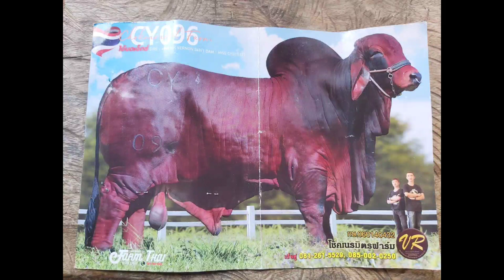មេពូជសំបុរប្រាស្អាត ផើម5ខែជាងហើយបាទ # cow 🐄🐄🐄#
បិទការលក់
មេពូជសំបុរប្រាស្អាត ផើម5ខែជាងហើយបាទ ធានាមេផើម